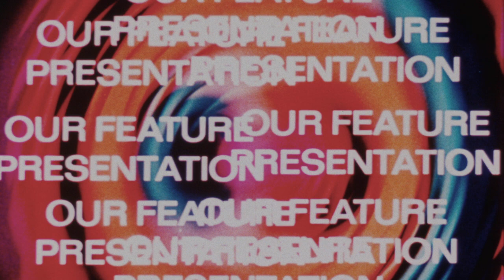GRINDHOUSE: DRIVE-IN TEMPLATES [720P] | 16MM | FULL JINGLE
GRINDHOUSE DRIVE-IN 16MM JINGLE TEMPLATES FOUND ON FILM LOOK FOR FREE.